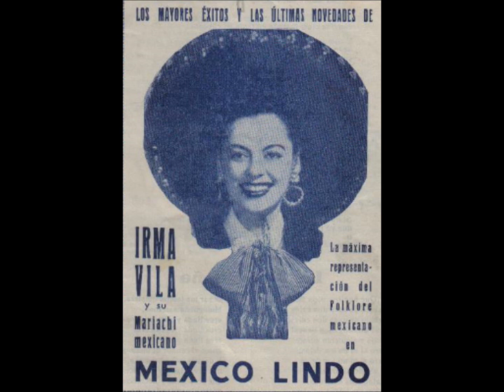IRMA VILA, Guadalajara.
Irma Vila, "la Viajera Ranchera", interpreta a Pepe Guízar.